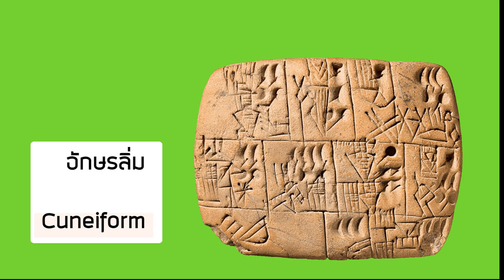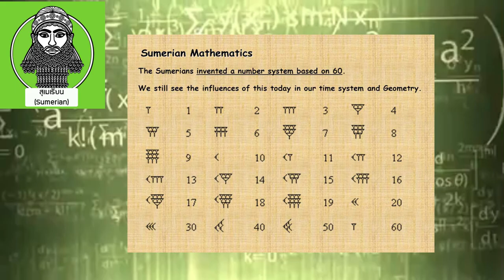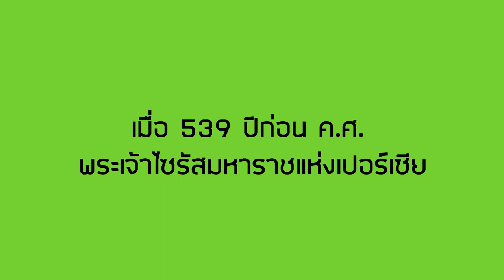อารยธรรมเมโสโปเตเมีย : อารยธรรมลุ่มแม่น้ำไทกริส-ยูเฟรติส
เรียนรู้อารยธรรมโลกตอนอารยธรรมเมโสโปเตเมียแห่งลุ่มแม่น้ำไทกริส-ยูเฟรติส